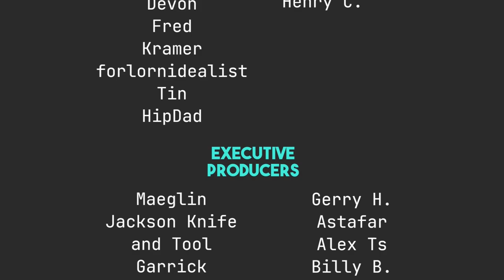Sometimes Linux Will Hate You [Ramble]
Today I talk about my Linux woes over the last two weeks and what you can learn from them.